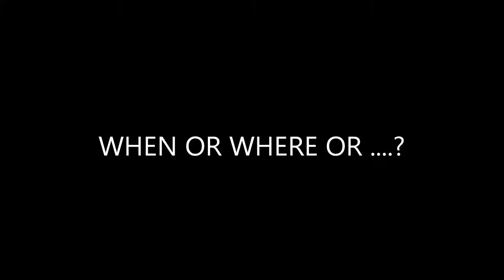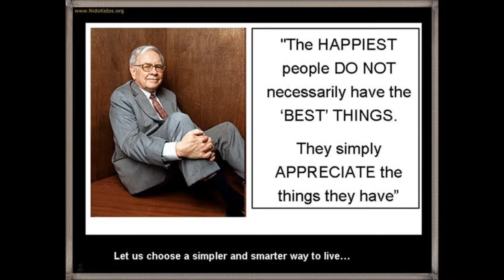WHEN AND WHERE OR.......?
BUDDY EMMONS-thedartt